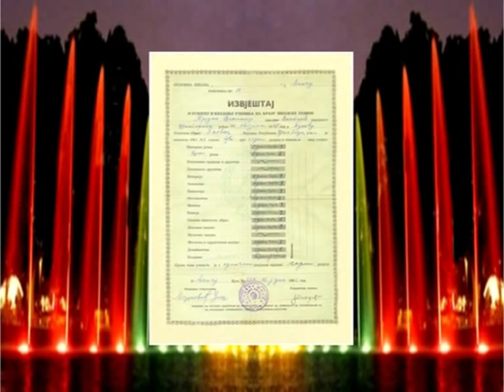VELIMIR - VELJO Mrdak 11.11.1948.-16.10.1975.- Narodni guslar Milija Janković